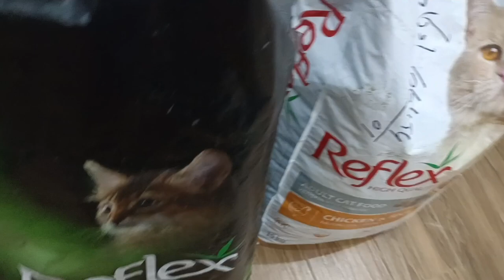How I manage litter of so many Cats | How I manage my Cats at home | the cats planet